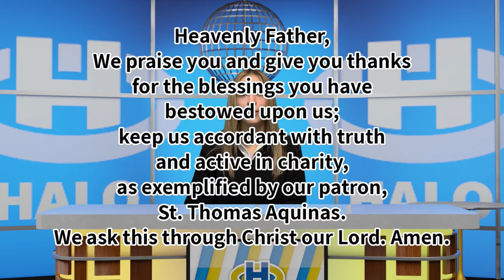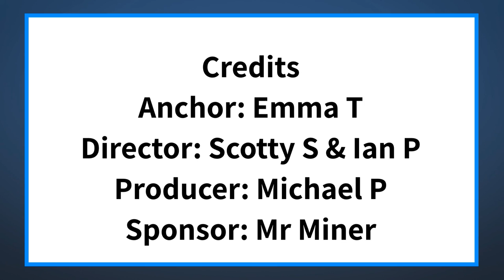The Halo Midday Show 12/10/20